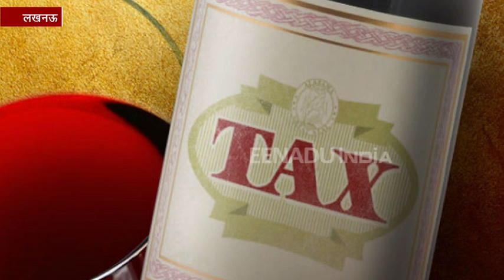योगी राज में मदिरा प्रेमी गायों को खिलाएंगे चारा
लखनऊ :  योगी सरकार में शराब पीने वाले अब गायों को चारा खिलाएंगे. जी हां यह हकीकत में होने वाला है. अब    प्रदेश की योगी सरकार ने शराब पर अलग अलग मदों के रूप में टैक्स लगाकर अतिरिक्त राजस्व एकत्र करेगी और इसका उपयोग निराश्रित गोवंश के लिए आश्रय स्थल व गौ संरक्षण केंद्रों की स्थापना में करेगी.